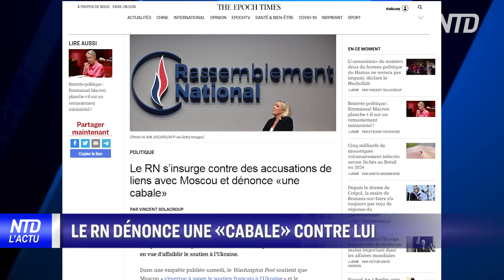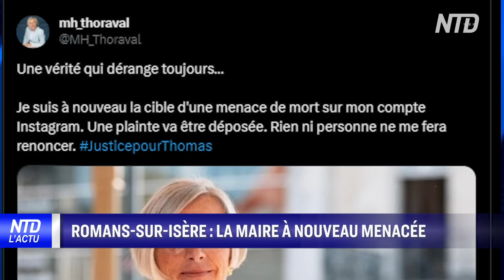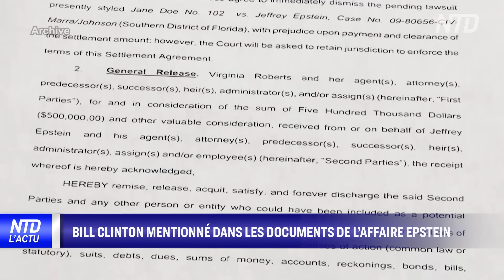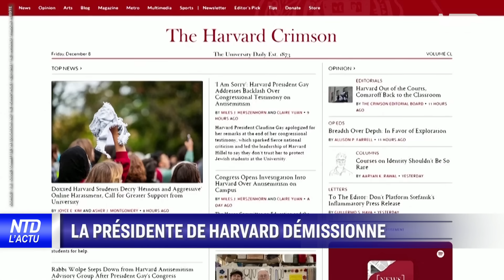Bill Clinton mentionné dans les doc. de l’affaire Epstein ; Discours de Xi Jinping | NTD L’Actu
00:00 NTD l’Actu 03/01/2024
00:19 Une circulaire liée à la transidentité
00:50 Le RN dénonce une «cabale» contre lui
01:21 Romans-Sur-Isère : la maire à nouveau menacée
01:41 Pluie et inondations en bretagne
02:07 Bill Clinton mentionné dans les documents de l’affaire Epstein
05:23 Un leader du Hamas éliminé au Liban
05:48 La présidente de Harvard démissionne
06:24 Discours de Xi Jinping : un aveu sur l’économie
07:26 Xi Jinping met en garde Taïwan
08:07 La mystérieuse fontaine Saint-Michel